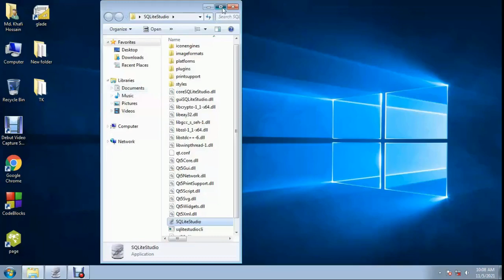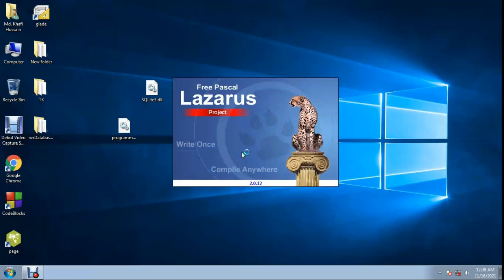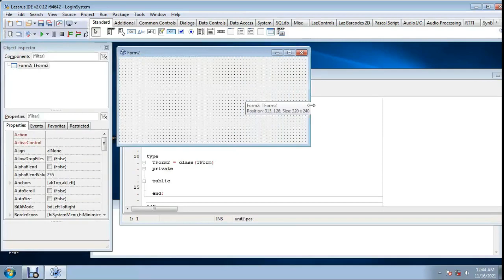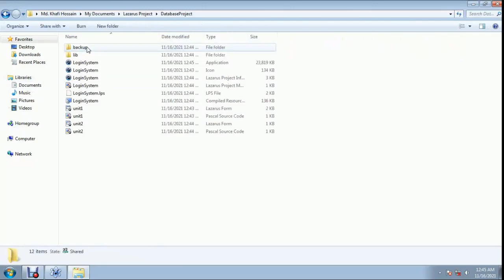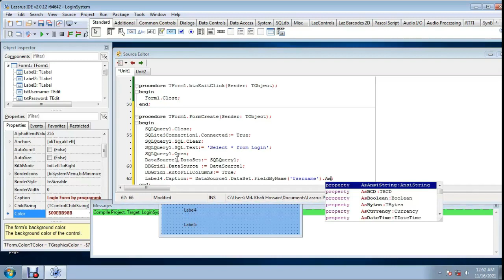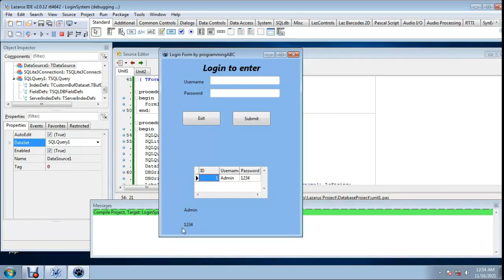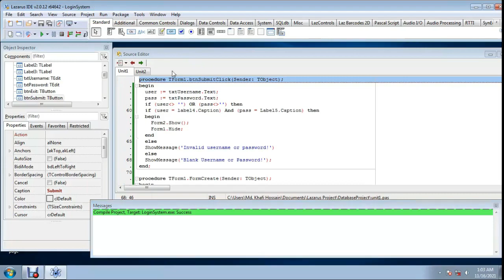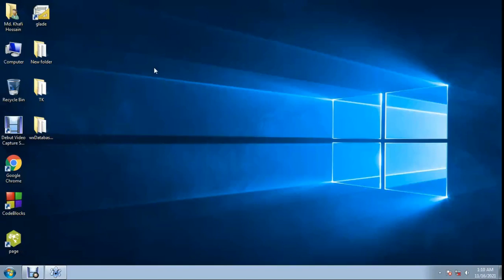Login System Using Free Pascal Lazarus IDE & SQLite3 DB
Login System Using Free Pascal Lazarus IDE & SQLite3 DB. Programming is my hobby. Here Visual Basic .net , Netbeans Java, JavaFX, FXML , Delphi-7 , Python & C++ programming Video Will be Uploaded.